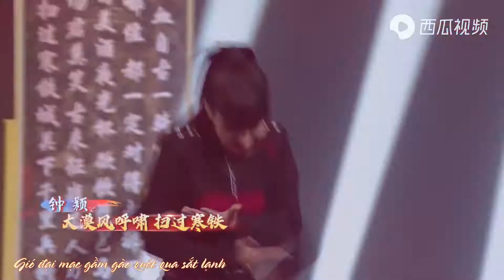[Vietsub] Lương Châu Từ 凉州词 - Lên sóng đi! Thiếu niên tài sắc 上线吧! 华彩少年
Nhóm biểu diễn: Phương Dương Phi, Bách Vũ Hào, Hoàng Hân Uyển, Chung Dĩnh